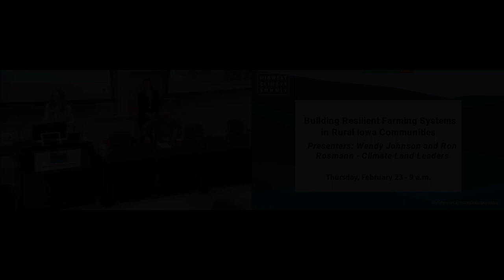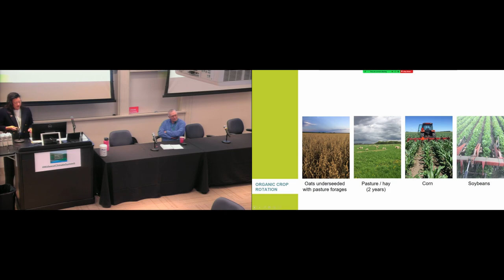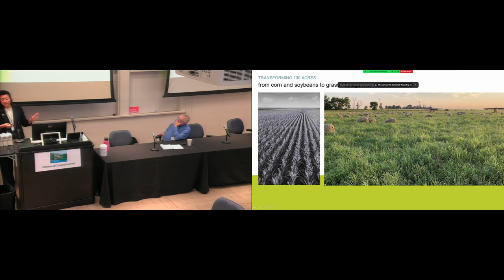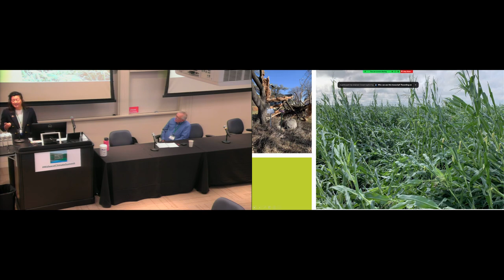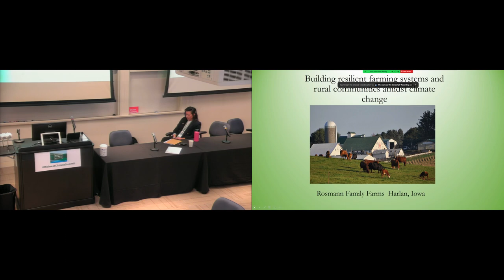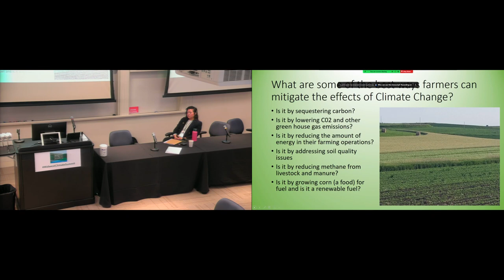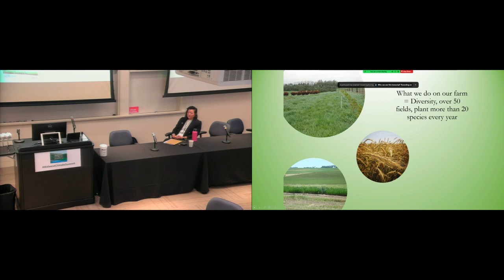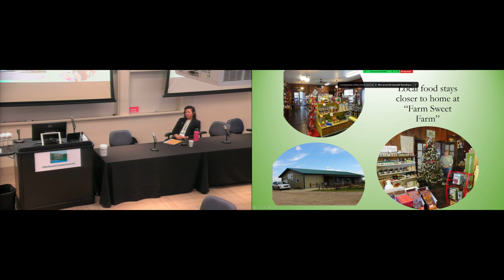2023 Summit Session 24. Building Resilient Farming Systems & Rural Communities Amidst Climate Change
This recording is from the 2023 Midwest Climate Summit, Feb 21-23 on the campus of Washington University in St. Louis.

Hosted by the Midwest Climate Collaborative, the summit brought together leaders, researchers and a diverse group of professionals focused on addressing climate change in and for the Midwest.